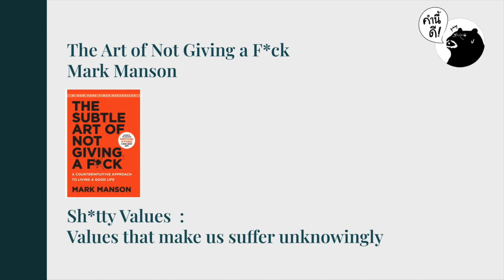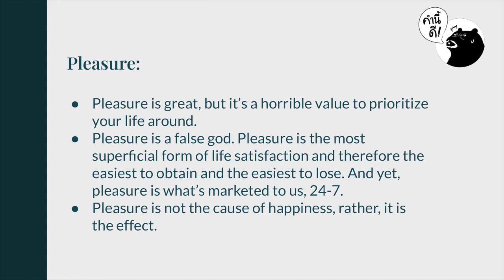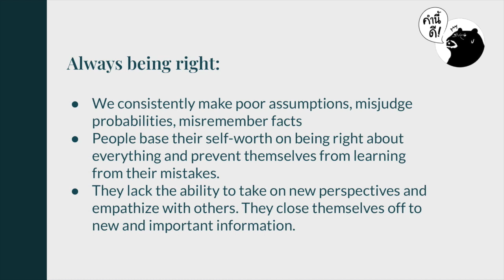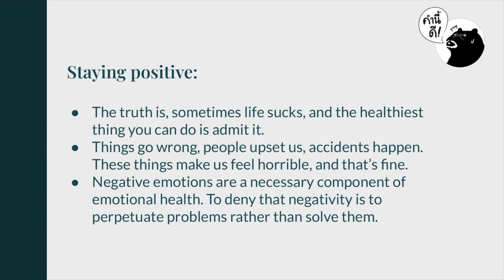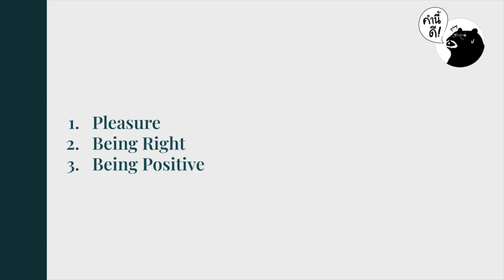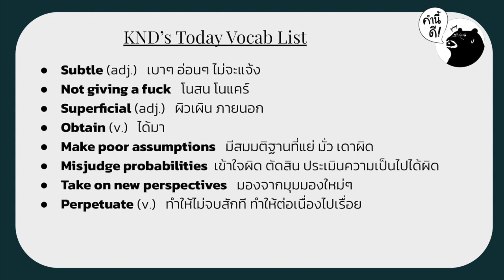อะไรคือคุณค่าห่วยๆ ที่ไม่ได้ช่วยให้ชีวิตดี แถมมีแต่จะสร้างปัญหา | คำนี้ดี EP.592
KND Studio ช่องยูทูบใหม่สำหรับคนที่ชอบเรียนรู้ภาษาอังกฤษโดยเฉพาะ เข้าไปกดซับฯ ได้ที่

ในหนังสือ The Subtle Art of Not Giving A F*ck ของ มาร์ก แมนสัน ได้ตั้งประเด็นที่น่าสนใจไว้คือ ‘Shitty Values’ หรือ ‘คุณค่าห่วยๆ’ แค่ได้ยินก็รู้สึกว่าน่าสนใจแล้ว สงสัยไหมว่ามีคุณค่าในชีวิตอะไรบ้างที่หลายคนตั้งไว้ แต่จริงๆ กลับมาเป็นปัญหาสำหรับตัวเอง

Source:
Book: The Subtle Art of Not Giving A F*ck - Mark Manson